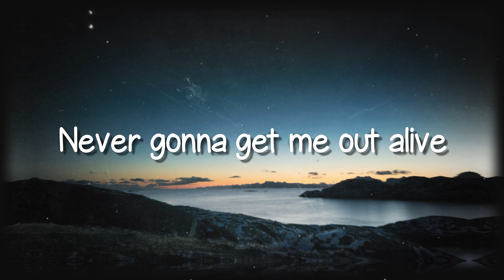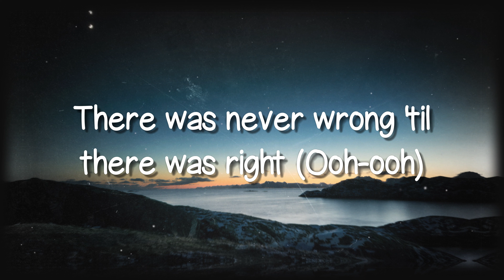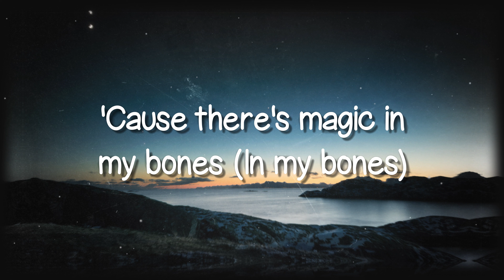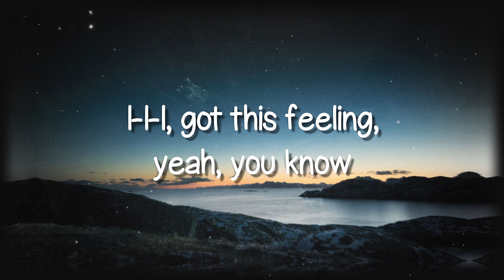Bones - Imagine Dragons (Lyrics) 🐋